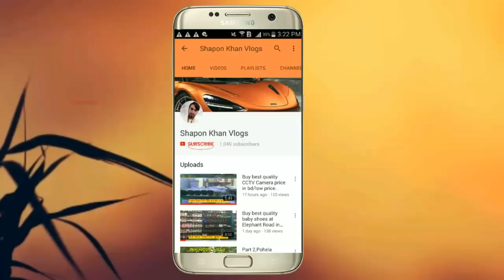Orginal Leather wallets ,Leather Belt Shop In Gulistan / Shapon Khan Vlogs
Buy Orginal Leather wallets ,Leather Belt Shop In Gulistan Bd / Shapon Khan Vlogs

ADDRESS :CUTE LEATHER
  G-46.A , Gulistan shopping Complex [Ground Floor]
2, B .B Avenue , Dhaka

   GOOD NIGHT